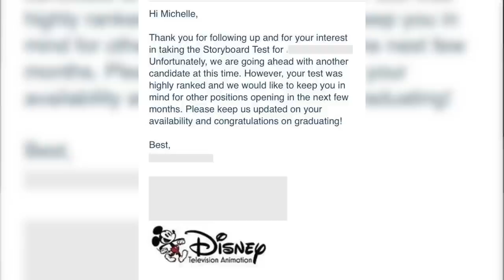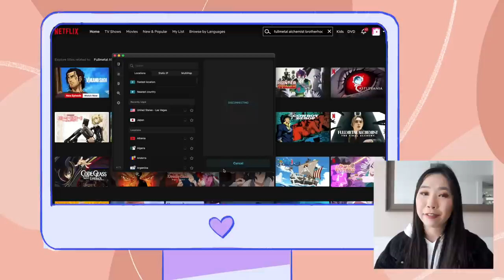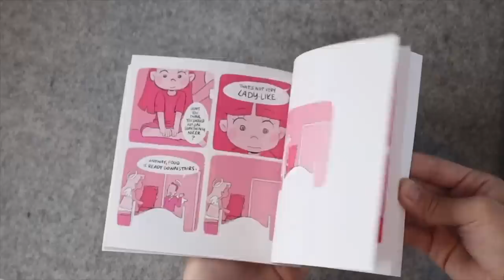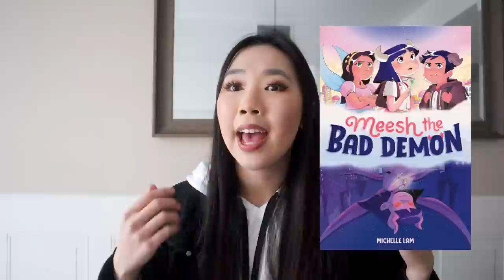GRADUATING ART SCHOOL JOBLESS: What To Do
FAQ:
Recording Equipment:

Music by Mark Generous - That Cookie With The Red Thing In The Middle